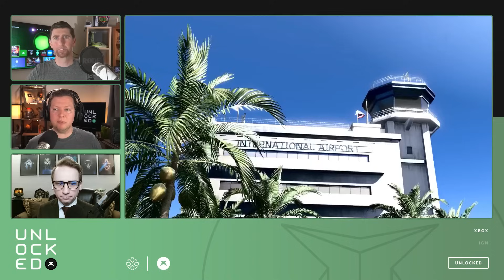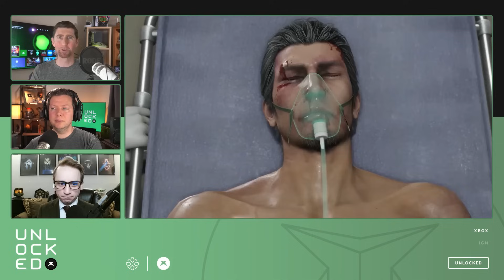Palworld Is a Red-Hot Xbox Exclusive – Unlocked 629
Palworld is the hottest game out there right now, and it's an Xbox console exclusive that's also on Game Pass! We welcome in ace IGN contributor and IGN Palworld reviewer Travis "The Tie Guy" Northup to discuss his thoughts on the game after 100 hours. Plus: Xbox Live Arcade-style indie game curation is finally back on Xbox, we discuss a few other big game releases on Xbox this week that aren't named Palworld, and more!

Timecodes:
00:00:00 - Intro & Housekeeping
00:02:09- Out this Week: Prince of Persia: The Lost Crown, Tekken 8, and Like a Dragon: Infinite Wealth
00:13:51 - Palworld Is a Red-Hot Xbox Exclusive
00:37:32 - Xbox Live Arcade Wednesdays are coming back! Well, almost.
00:45:13 - Unlocked-Block Trivia & Outro